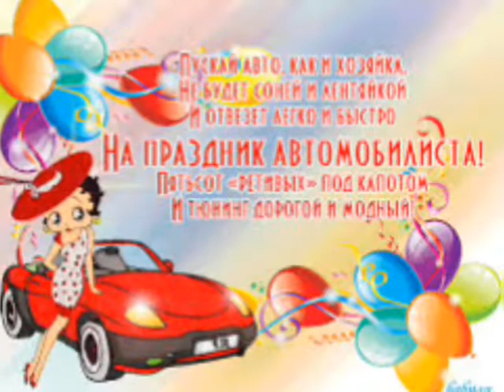сднёмавтомобилиста сднёмводителя поздравляюсднёмавтомобилиста мак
Поздравляю с Днем автомобилиста. Пусть ваша дорога будет гладкой и ровной, а на пути пусть всегда горит зеленый. Пусть погода в душе будет всегда солнечной. Пусть дома всегда ждут и встречают с любовью. Желаю, чтобы никогда не было желания остановиться, но тормоза работали всегда. А еще здоровья, благосостояния, внимания и простого человеческого счастья.